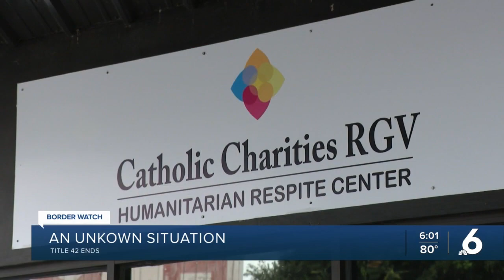An unknown situation at the border